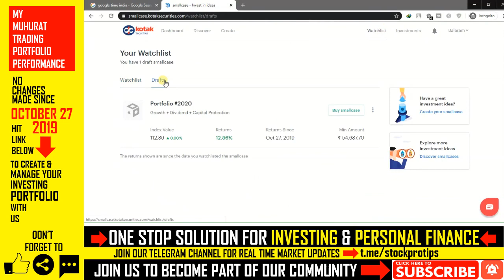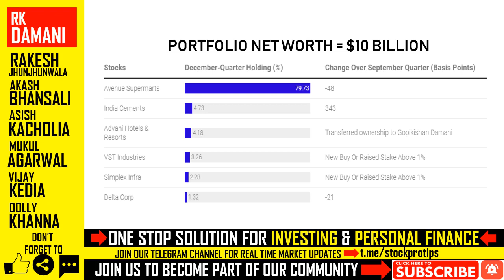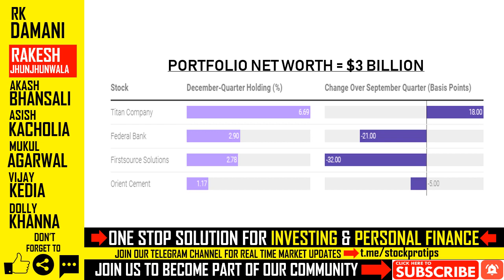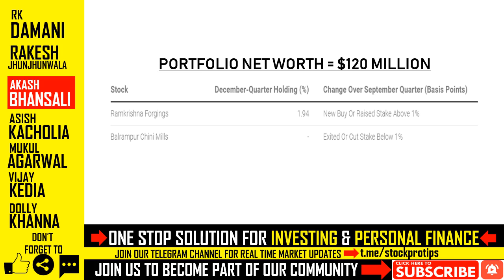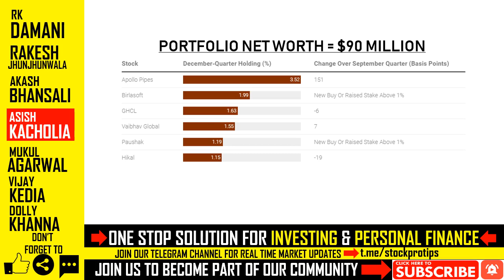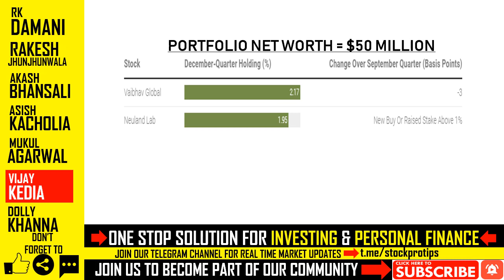R Jhunjhunwala | RK Damani | A Bhansali | A Kacholia | M Agarwal | V Kedia | Dolly K | Portfolio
In this video, we have discussed the latest changes in portfolios
Billionaire investors like RK Damani, Rakesh Jhunjhunwala and millionaire investors like Akash Bhansali, Ashish Kacholia, Mukul Agarwal, Vijay Kedia, and Dolly Khanna.

Topics Covered:
1.Radhakishan Damani
2.RK Damani
3.DMART Founder
4.RK Damani Success Story
5.RK Damani Portfolio
6.Rakesh Jhunjhunwala
7.Rakesh Jhunjhunwala Success Story
8.Rakesh Jhunjhunwala Portfolio
9.Akash Bhansali
10.Akash Bhansali Success Story
11.Akash Bhansali Portfolio
12.Asish Kacholia
13.Asish Kacholia Success Story
14.Asish Kacholia Portfolio
15.Mukul Agarwal
16.Mukul Agarwal Success Story
17.Mukul Agarwal Portfolio
18.Vijay Kedia
19.Vijay Kedia Success Story
20.Vijay Kedia Portfolio
21.Dolly Khanna
22.Dolly Khanna Success Story, Dolly Khanna Portfolio